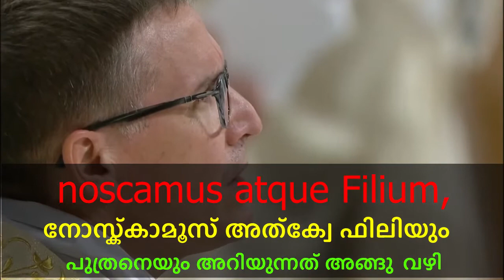Veni Creator Spiritus (Pavanathmave) Learn Latin Prayers, Malayalam Subtitles Responses Papal Mass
Learn Latin prayer Veni Creator Spiritus (Pavanathmave Nee Varenay) using Malayalam sub titles. Learn responses to Papal Mass
Papa Francis
*Download these videos at our telegram channel CasaPilasa*
SEO
Latin Malayalam Veni Creator Spiritus (Pavanathmave Nee Varenay) mass  kurbana Catholic Pope Vatikan Rome Learn  response Latheen malayalm Vene Creator Spritus (Pavanathmave Varu) Liturgy  Qurbana Katholik Papal  Vatican Roma Laatin mallu Veni Creator Spiritus (Pavanathmave Angu Vannedaney)  Pavanathmave Paranirangu  Katholika Papa laten  Come Holy Spirit Creator Spirit (Pavanathmave Varu Varoo) catolic lathin  katolic Thominus Wobeskum  karthvu  Vobeskum  karthavi   kurthavu  Wobeescum kurthav